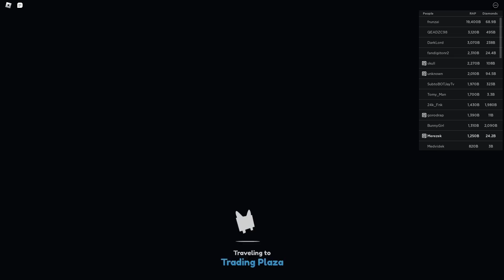NOWY *NAJLEPSZY* 🪅 PINIATA PARTY 🪅 EVENT BEZ WYDAWANIA ROBUX! w PET SIMULATOR X (Roblox)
Nowy event w Pet Simulator X nadchodzi (Roblox)